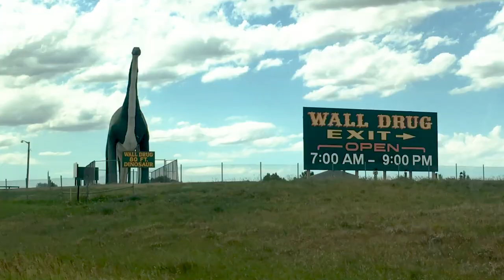What Happened in Utah?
We traveled to Utah a few weeks ago, here's a a little teaser of what you can expect in the upcoming months!

Special Thanks to our Patrons at $15 per month or higher:

Antonio Rios-Ochoa, Sandy Riis, Daniel Laux, Stian Andreassen, Susan M. George, Alex Stevenson, Jenny Wolf-Matte, Christina Freeman, Liz Roth, Winfield Jones and Justin Finton, Uwe Schmidt